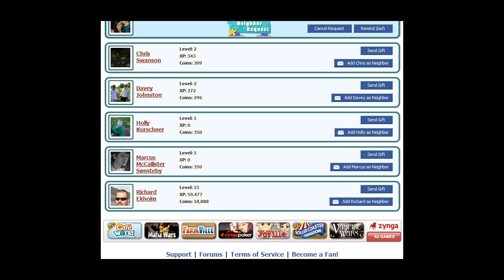What is Fishville psst... made by Farmville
What is Fishville? Fishville is a Application made by Zynga the same people who made Farmville. Watch and Click the group link for more information. Enjoy! Fishville Secrets Book